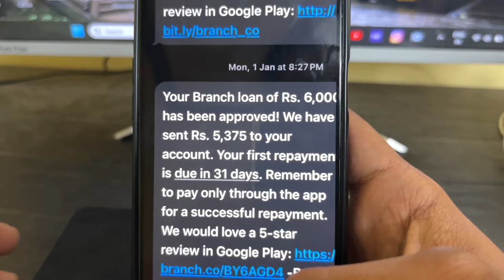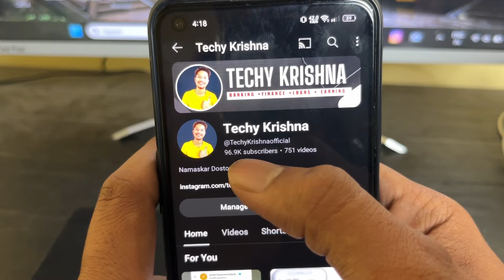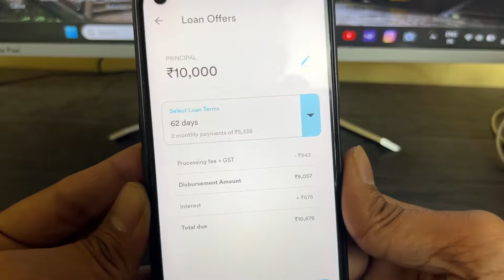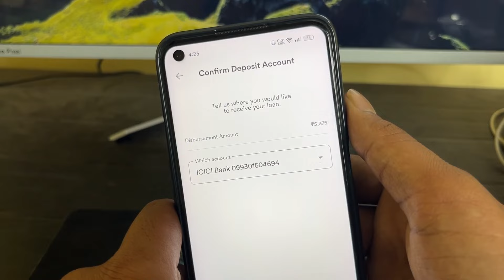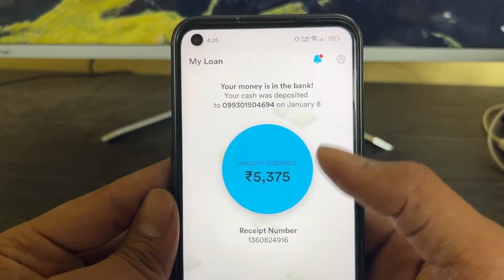phone pe instant personal loan - phonepe se loan kaise lete hain 2022 | phone pe se loan kaise le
PC:- kanhai187c5

SOCIAL DUNIYA);-

2000 ka loan Kaise apply Karen Aadhar Card
2000 ka loan Kaise le pan card se
2000 loan kaise le loan kaise le mobile se
adhar se loan kaise le
aadhar se loan,aadhar card se loan kaise le online
5000 ka loan kaise le
aadhar card loan kaise le
loan kaise le,aadhar card loan
5000 loan on aadhar card
loan aadhar card se kaise le
2000 ka loan kaise le
loan kaise le mobile se 10000
2000 loan instant approval
2000 tak ka loan kaise le
loan kaise le
5 hajar ka loan kaise le
2000 loan app
2000 ka loan kaise le mobile se
2000 hajar ka loan kaise le
loan 2000 urgent
2000 loan
10000 loan kaise le mobile se
loan app loan Kaise Le
2000 ka loan kaise len
5k loan app
2000 loan urgent
2000 ka loan
instant loan kaise le
2000 ka loan Kaise apply Karen
2000 ka loan Kaise lete Hain
2000 ka loan Aadhar Card Se Kaise le
2000 ka loan PAN card Se Kaise le
2000 ka loan without PAN card Kaise le
2000 ka loan without KYC Kaise le
2000 ka emergency loan Kaise apply Karen
2000 ka instant loan Kaise le
2000 ka loan Kaise mil sakta hai